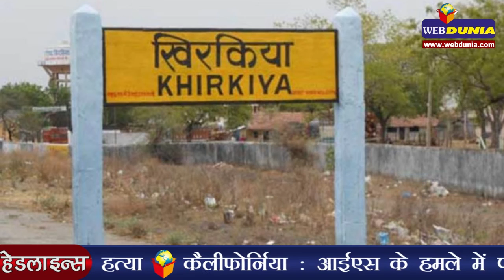पत्नी को देश की प्रतिष्ठा की बात समझाएं आमिर - राम माधव | Preach your wife about country's prestige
भाजपा नेता राम माधव ने असहिष्णुता के विषय पर अभिनेता आमिर खान के बयान की निंदा करते हुए कहा कि उन्हें देश की प्रतिष्ठा के बारे में केवल ऑटोरिक्शा चालकों को ही नहीं बल्कि अपनी पत्नी को भी ज्ञान देना चाहिए।
माधव ने कहा कि सरकार सुनिश्चित करेगी कि भविष्य में ‘पुरस्कार वापसी’ की जरूरत नहीं हो और देश की सीमाओं की सुरक्षा और उसके आत्मसम्मान पर कोई समझौता नहीं किया जाएगा।
आमिर पर निशाना साधते हुए भाजपा नेता ने कहा कि आप ऑटो वालों को तो बताते हैं कि देश की प्रतिष्ठा को कैसे बचाया जाए लेकिन यही बात अपनी पत्नी को नहीं बताते। ऐसे काम नहीं चलेगा।
दिल्ली विश्वविद्यालय के एसजीबीटी खालसा कॉलेज में छात्रों को संबोधित करते हुए माधव ने कहा, 'किसी को पुरस्कार लौटाने की जरूरत नहीं है। सभी का ध्यान रखा जाएगा लेकिन देश का सम्मान होना चाहिए। लोगों को देश की प्रतिष्ठा का भी ध्यान रखना चाहिए।'